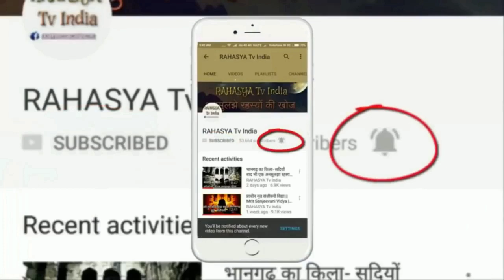अन्तरिक्ष में मिल गया दूसरी दुनिया में जाने का रास्ता || White Holes Gateway To Universe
the Earth and between celestial bodies. Outer space is not completely empty—it is a hard vacuum containing a low density of particles, predominantly a plasma of hydrogen and helium, as well as electromagnetic radiation, magnetic fields, neutrinos, dust, and cosmic rays. The baseline temperature of outer space, as set by the background radiation from the Big Bang, is 2.7 kelvins (−270.45 °C; −454.81 °F).[1] The plasma between galaxies accounts for about half of the baryonic (ordinary) matter in the universe; it has a number density of less than one hydrogen atom per cubic metre and a temperature of millions of kelvins;[2] local concentrations of this plasma have condensed into stars and galaxies. Studies indicate that 90% of the mass in most galaxies is in an unknown form, called dark matter, which interacts with other matter through gravitational but not electromagnetic forces.[3][4] Observations suggest that the majority of the mass-energy in the observable universe is dark energy, a type of vacuum energy that is poorly understood.[5][6] Intergalactic space takes up most of the volume of the universe, but even galaxies and star systems consist almost entirely of empty space.

In general relativity, a white hole is a hypothetical region of spacetime which cannot be entered from the outside, although matter and light can escape from it. In this sense, it is the reverse of a black hole which can only be entered from the outside and from which matter and light cannot escape. White holes appear in the theory of eternal black holes. In addition to a black hole region in the future, such a solution of the Einstein field equations has a white hole region in its past.[1] However, this region does not exist for black holes that have formed through gravitational collapse, nor are there any known physical processes through which a white hole could be formed. Although information and evidence regarding white holes remains inconclusive, the 2006 GRB 060614 has been proposed as the first documented occurrence of a white hole.

White holes in hindi - Complete information | White holes क्या होते है? ये कैसे बनते है